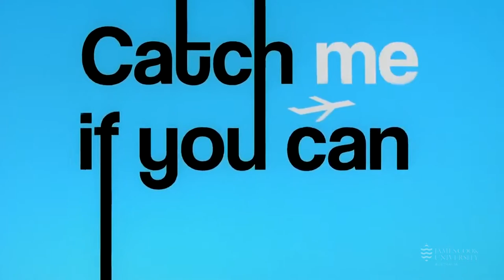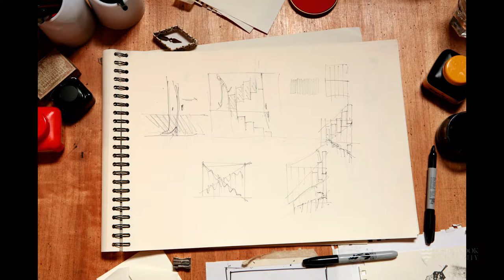Week 4 Catch Me If You Can Case Study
The title sequence for Steven Spielberg's film Catch Me If You Can was created by designers Kunztel and Deygas.
The designers take their cues from the handmade, cutout design stylings of Saul Bass coupled with modern twists and accompanied by John Williams’  perfect score.